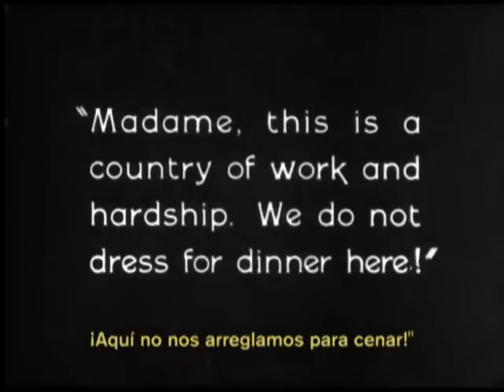Trailer de La tierra de todos